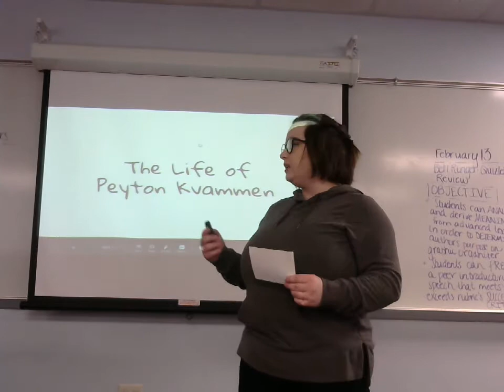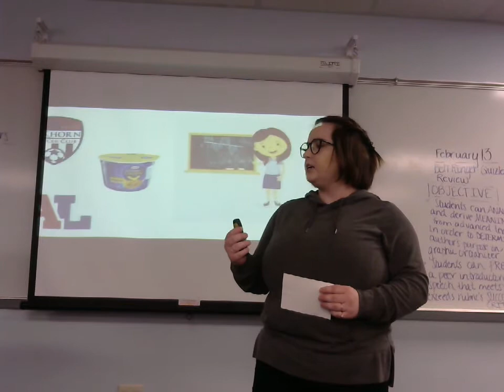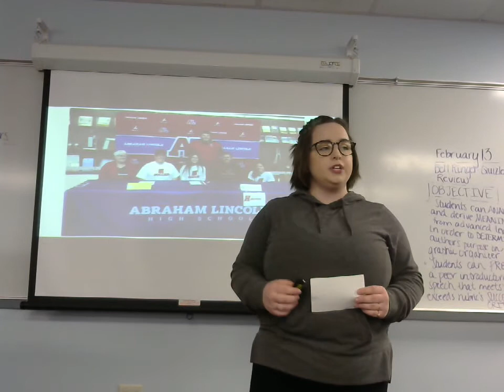Taylor Wilson: Peer Introduction (Peyton Kvammen)